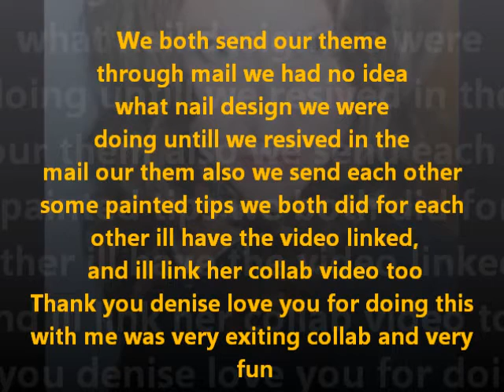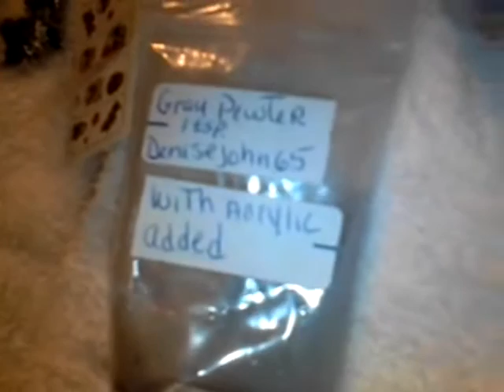Bicker Chick Theme challage Collab With Denisejohn65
Hey ladys so me and my girl desided to have a collab we choose our themes for eachother through mal i will have another video uploaded tomarrow of her tips and the neat stuff she send me i hope yall enjoy ladys and here is